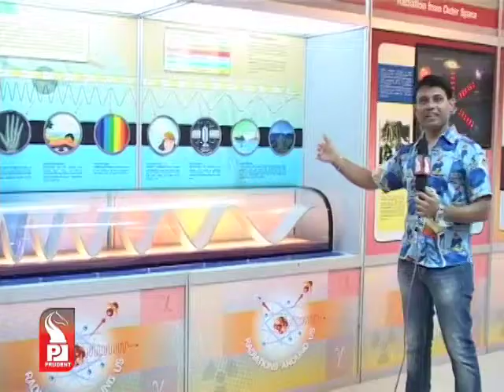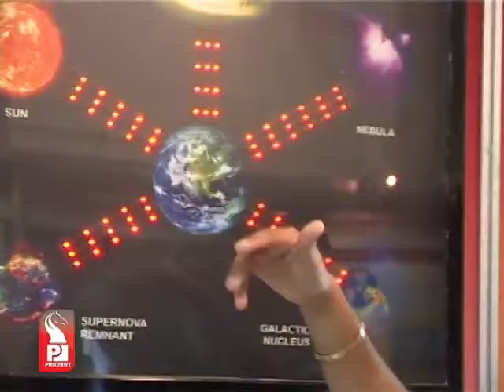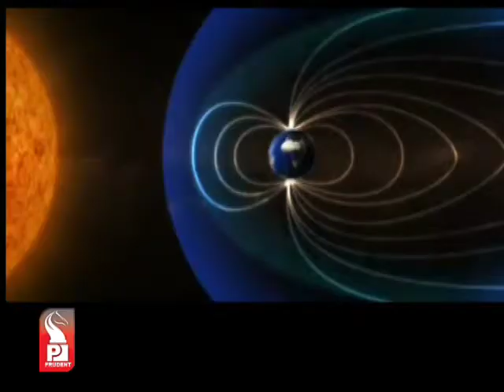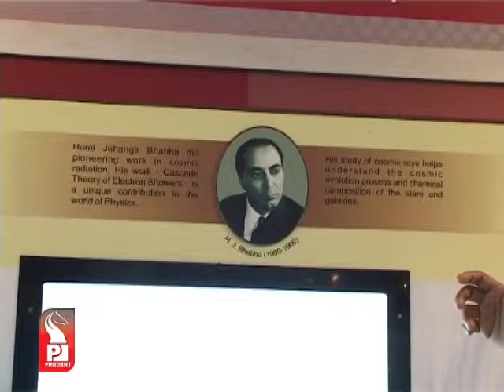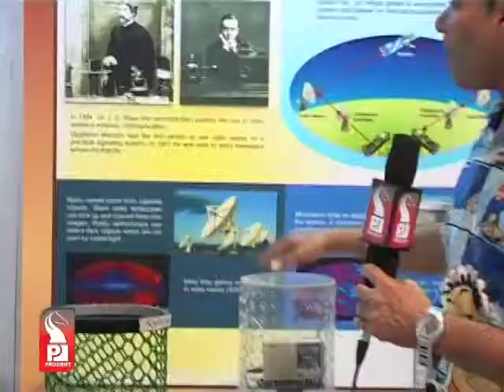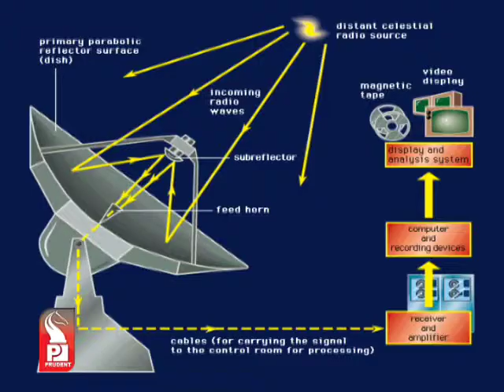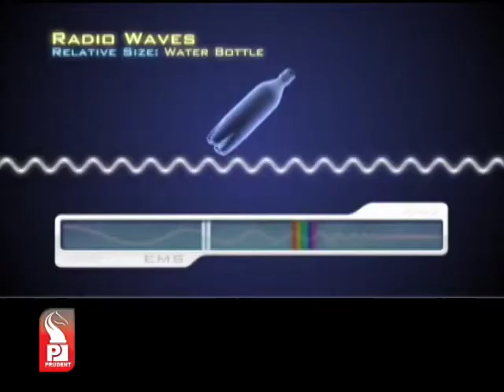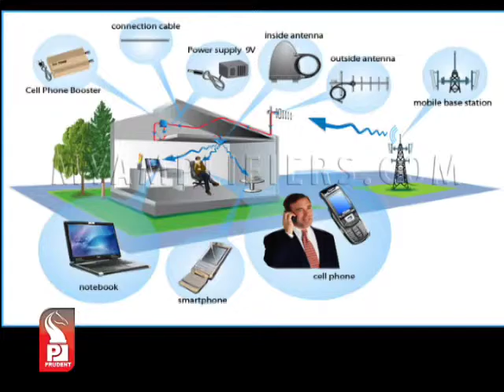Prudent Media Antariksh 28 Oct 13 Part 2